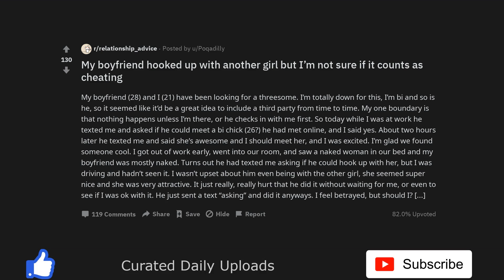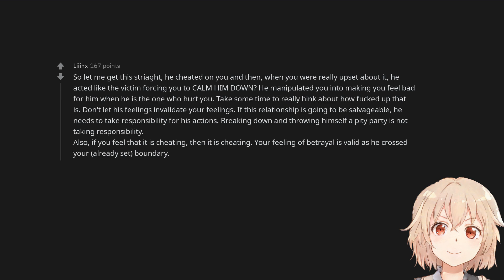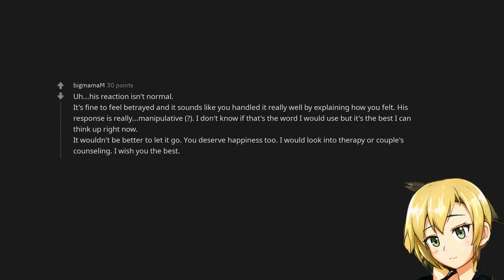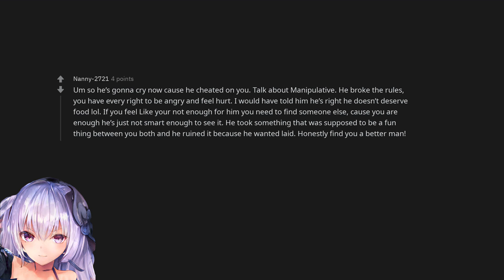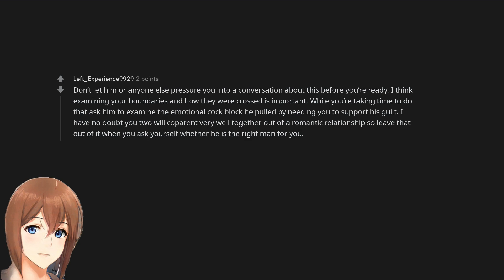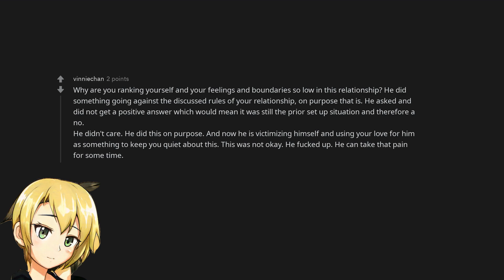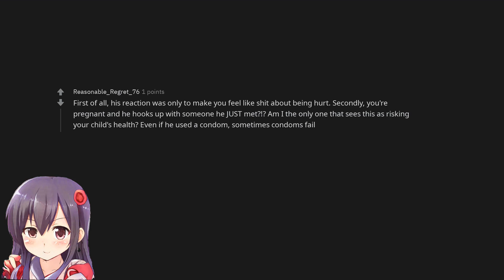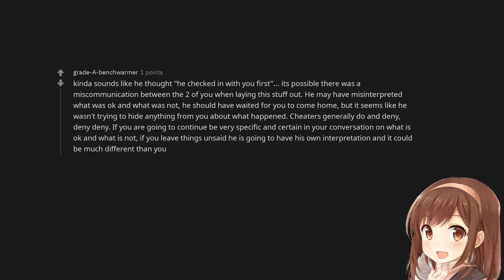My boyfriend hooked up with another girl but I’m not sure if it counts as cheating